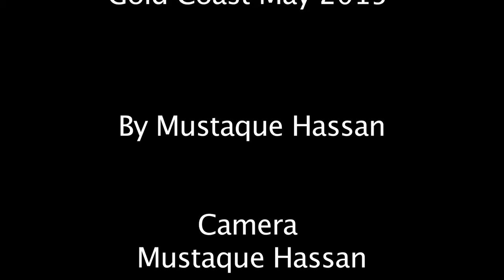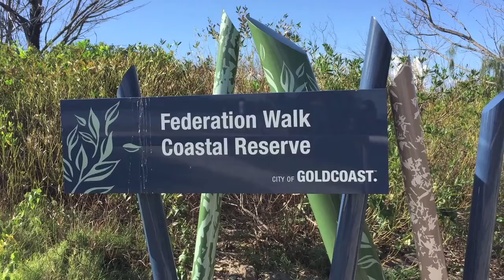Gold Coast Beach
The Spit | Main Beach, Gold Coast
By Mustaque Hassan